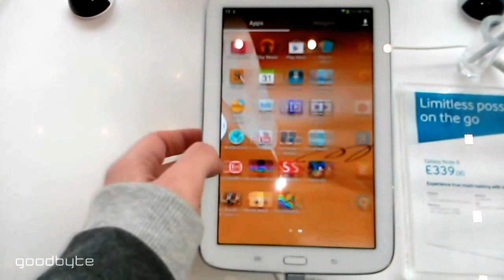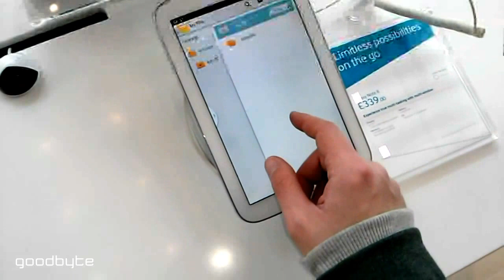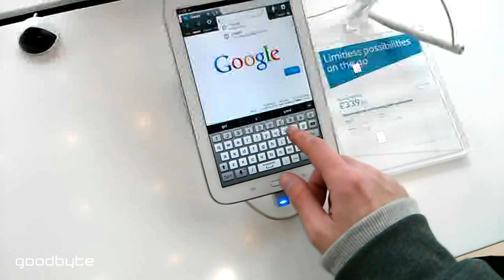Samsung Galaxy Note 8.0 - Hands-on video test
Πρώτο Hands-on του Galaxy Note 8.0 στο Westfield του Λονδίνου. Περισσότερα εδώ